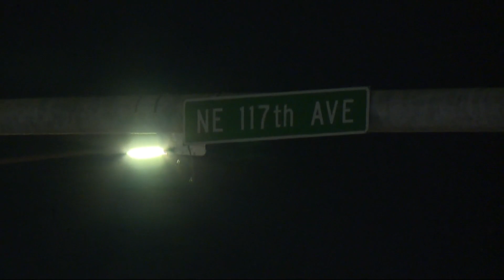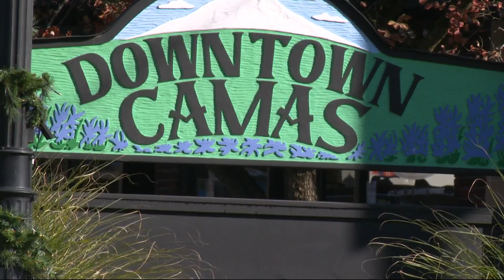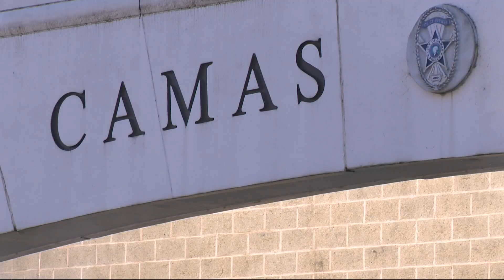KGW Top Stories: Noon, Tuesday, Nov. 9, 2021